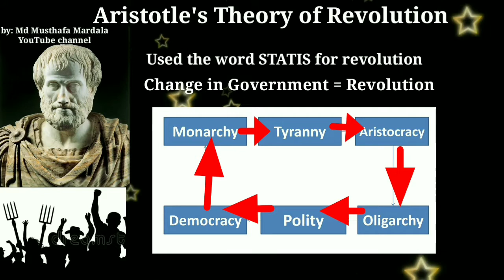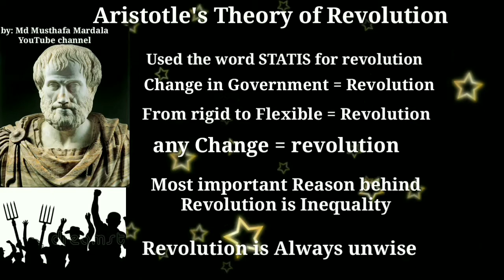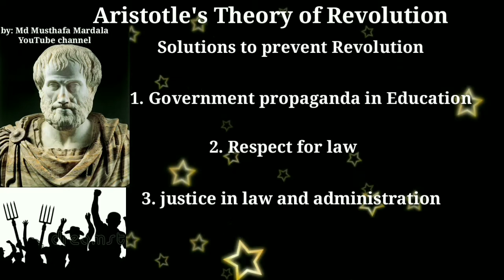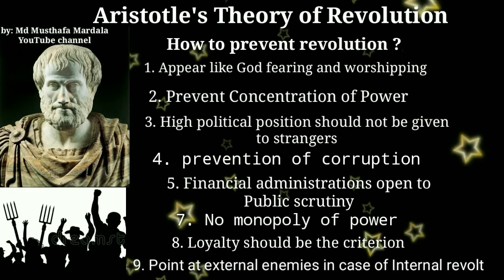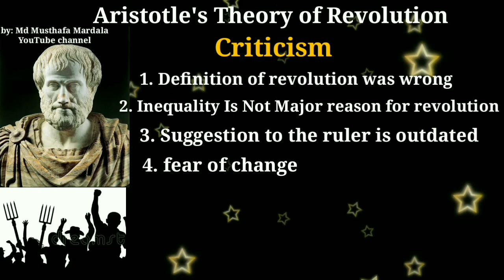Aristotle's theory of Revolution (Stasis not Statis Sorry 😉)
"Stasis"
The synonym of the Greek word stasis is chaos or disorder or confusion. Interpreters of Aristotelian political thought have called it revolution.

Sorry in another source the author wrote it as statis, so misspelled it.
Thank you for letting me know my mistake